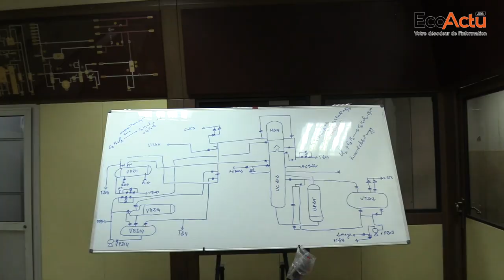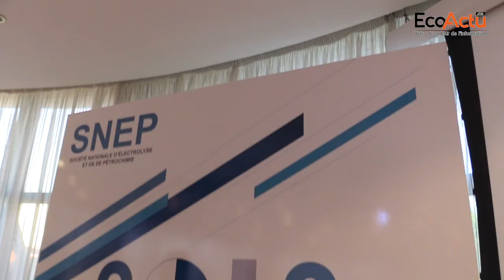Immersion au cœur de l'usine SNEP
Rencontre du Top Management de la Société Nationale d'Electrolyse et de Pétrochimie (SNEP) avec les médias marocains lors d’une visite de l'usine à Mohammedia